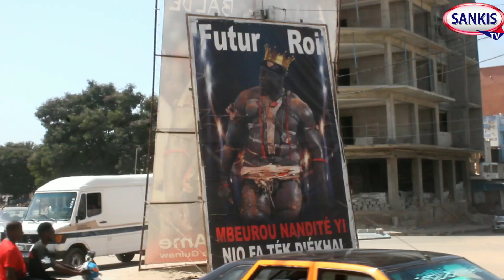A quelques heures du combat à Pikine Chez AMA BALDÉ...